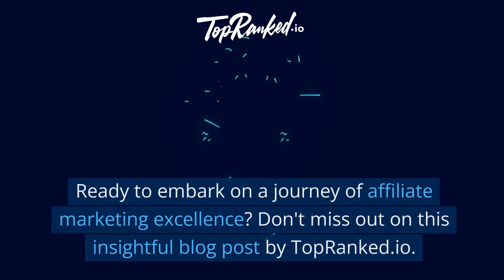You Won't Believe what's on offer with the Monday.com's affiliate program! | Topranked.io reviews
Looking to boost your affiliate income? Dive into the Monday.com affiliate program and seize the opportunity to promote a renowned project and task management platform across diverse industries. Founded in 2012 as daPulse, Monday.com was designed to simplify and enhance task and project management. Its rapid growth led to its transformation into the powerful platform it is today.

Joining the Monday.com affiliate program is a breeze. Register, get approved, and start reaping the benefits. Earn up to 100% commission on first-time invoices from your referrals’ purchases of Monday.com plans. Enjoy exclusive perks like follow-up control for potential and active referrals, robust marketing materials, and a supportive sales team to seal those major deals.

But that's not all – Monday.com affiliates also gain access to a certification program, elevating their platform mastery and earning official badges. Join the vibrant Monday.com affiliate community to exchange strategies and insights, fueling your success.

Why wait? Seize the chance to skyrocket your affiliate income with the Monday.com affiliate program. Click the link for the full blog post and dive into this game-changing opportunity now!